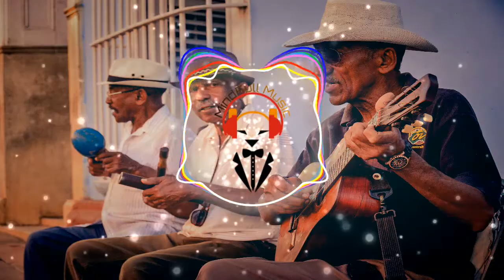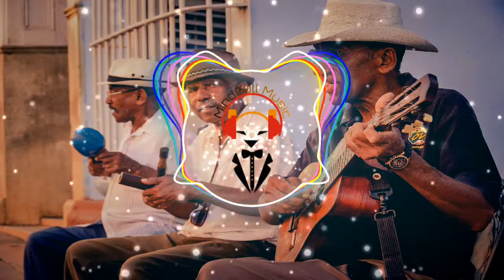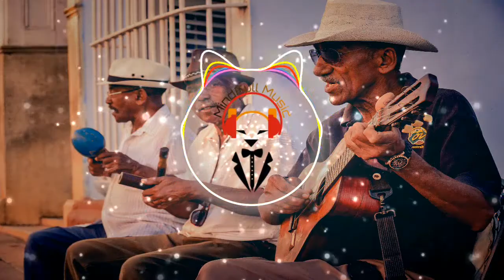Cuba by Ashutosh [AD free][HQ audio of Copyright Free Music while being MindFul][Vlog Music]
No copyright music, copyright free music, royalty-free music and creative commons music for content creators.

Track Info:
Title: Cuba by Ashutosh
Genre and Mood: Uplifting Latin